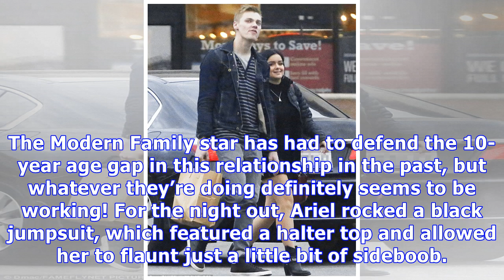Ariel Winter Kisses Adoring Boyfriend Levi Meaden On Sweet Double Date Night — Pic